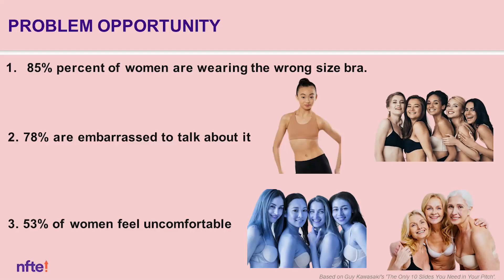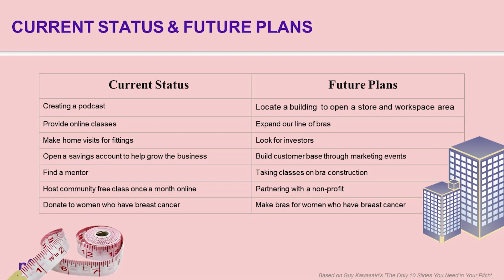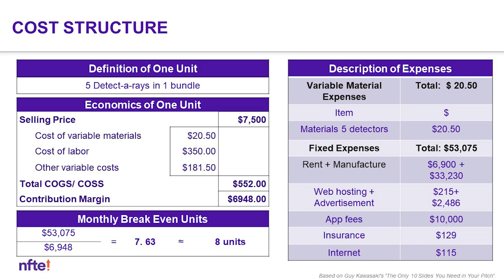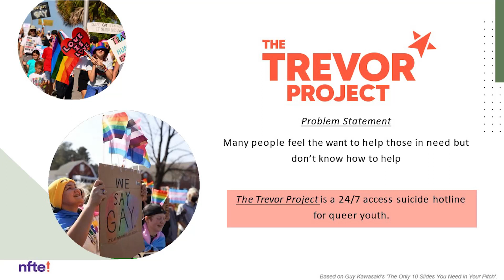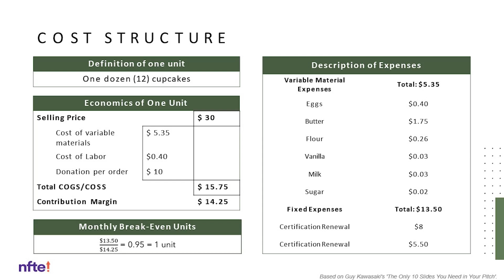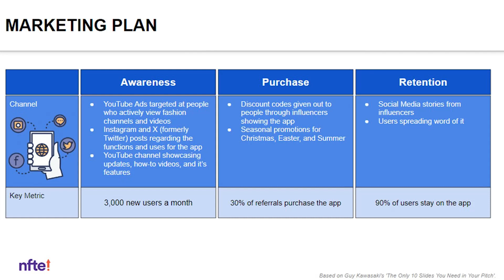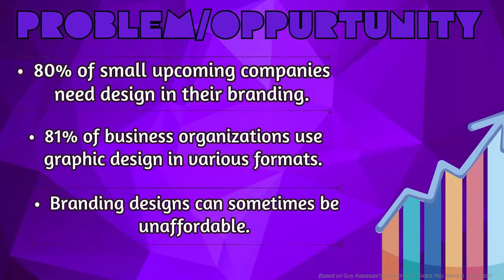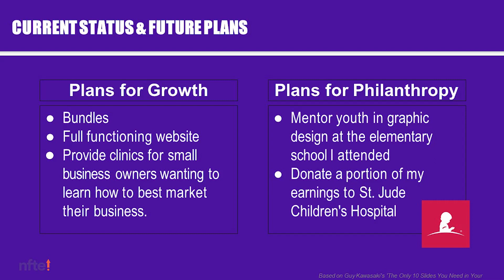NFTE South Youth Entrepreneurship Challenge 2024